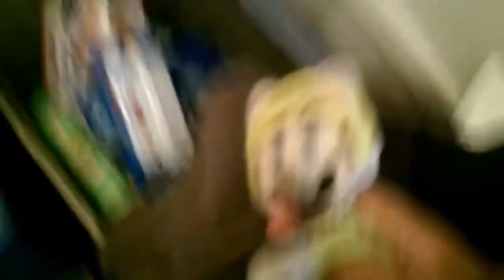Luigi and Friends: Luigi's Missing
Season 1 Episode 6 Cat Mario and Luigi Was Playing Hide and Seek and Cat Mario Has a Hard Time Looking For Him